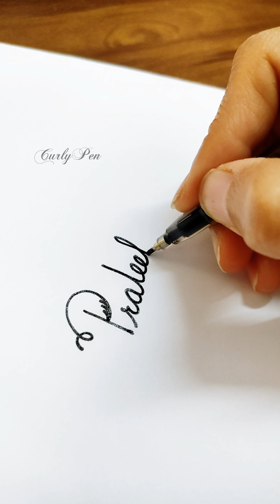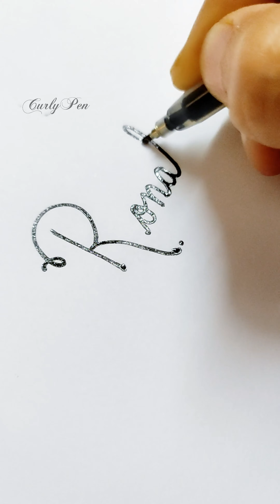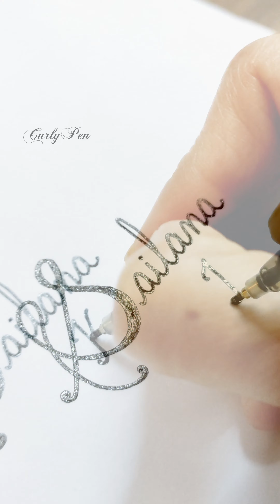9 NEVER seen before calligraphy ideas😮😱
9 NEVER seen before calligraphy ideas

Calligraphy
Calligraphy ideas
Brush calligraphy
Calligraphy for beginners
Modern calligraphy
Calligraphy tutorial
How to do calligraphy
Calligraphy font ideas
Calligrapher
Learn calligraphy
Hand lettering ideas
Calligraphy art
Calligraphy painting
Easy calligraphy for beginners
9 calligraphers who take lettering to the next level
Easy calligraphy for beginners with pen